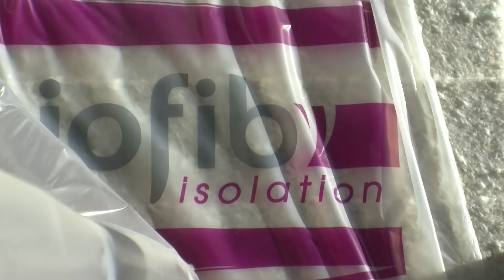Les isolants Biofib, la découpe facile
Découpe facile des isolants Biofib'Isolation.
Pas de poussière, pas d'irritation ni de démangeaison lors de la pose !